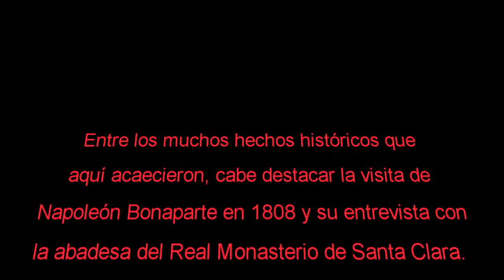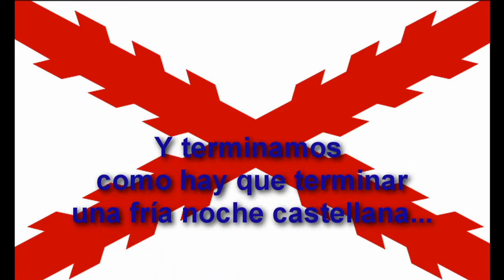FUSILAMIENTO EN TORDESILLAS - GUERRA DE LA INDEPENDENCIA 1812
Tordesillas 29 sep. 2012

BICENTENARIO DE LA GUERRA DE LA INDEPENDENCIA. 1812, EL SITIO DE TORDESILLAS

Desde el año 2008 y hasta el 2014, por diferentes rincones de la geografía española, se están llevando a cabo actos conmemorativos del Bicentenario de la Guerra de la Independencia española. Durante este conflicto bélico, Tordesillas es centro de operaciones del ejército galo en Castilla la Vieja, y participa de forma directa en el desarrollo de la guerra, principalmente en la campaña inglesa de 1812.

Entre los muchos hechos históricos que aquí acaecieron, cabe destacar la visita de Napoleón Bonaparte en 1808 y su entrevista con la abadesa del Real Monasterio de Santa Clara. Además, en el año 1812 Tordesillas se convierte de nuevo en protagonista de la historia, con acontecimientos trascendentales que hicieron cambiar las directrices del conflicto bélico. Durante éste año tiene lugar el Sitio de Tordesillas, llevado a cabo por las tropas españolas, y la consiguiente capitulación francesa el 4 de agosto en la iglesia de San Antolín, el 20 de septiembre el pueblo jura la Constitución de Cádiz y ese mismo año es volada la ermita de la Peña y el sexto ojo del puente.

200 años después, es el momento de recordar y dar a conocer la importancia de los hechos históricos que aquí tuvieron lugar. Por todo ello, queremos sumarnos a los actos conmemorativos y de esta forma transmitir nuestro importante legado histórico.

Esta iniciativa está organizada desde la Concejalía de Turismo del Ayuntamiento de Tordesillas, y cuanta con la colaboración del Grupo de Acción Local Zona Centro, que gestiona un Programa de Desarrollo "LEADERCAL", con el propósito de fomentar los valores históricos y culturarles de la localidad.